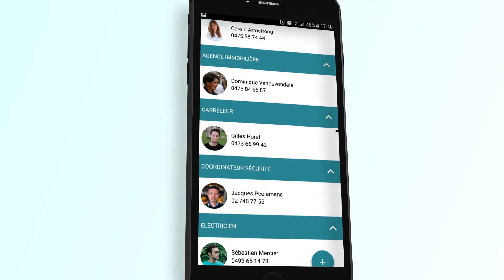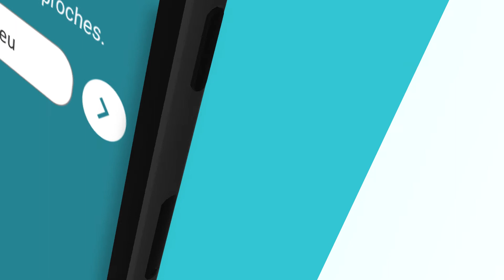APP MON ARCHITECTE